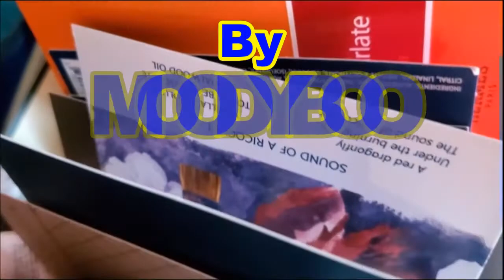PULLS FROM THE BLUE BOWL PT 8 [Random Fragrance Testing 2020 ]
Here's more blind perfume sample testing!  Pulls From The Blue Bowl and the Black Box.  I'll test 3 from the blue bowl and one from the black box. Today I pulled samples from the fragrance houses of Perris Monte Carlo, Bvlgari, Jo Malone, and Rirana.

Thank you for being here with me!  I really appreciate all of you!

I have acquired all of my perfumes/products through purchase, trade, or gifted by friends, or family. If a perfume house/company gives me perfume/product, I will disclose that as well.

All music is though youtube without attributions.

All opinions are my own, but who else's would they be?